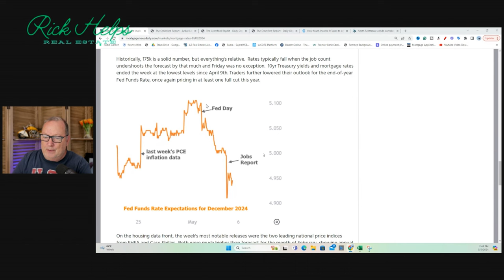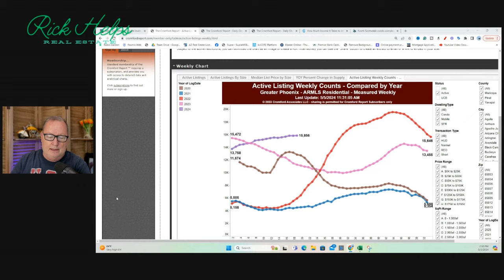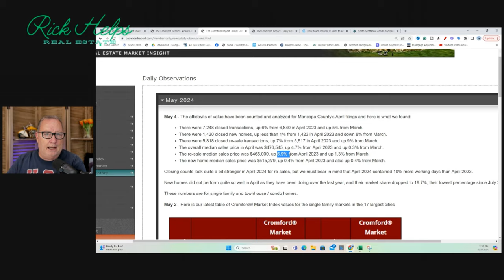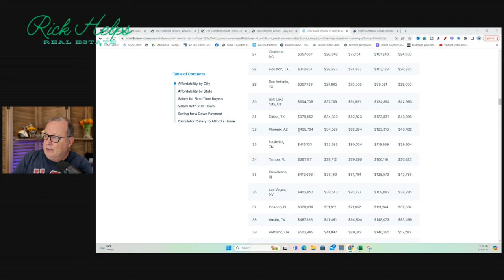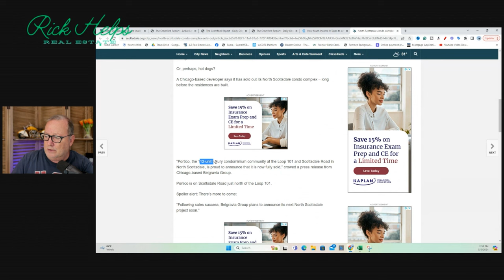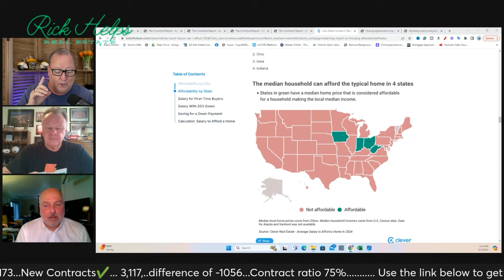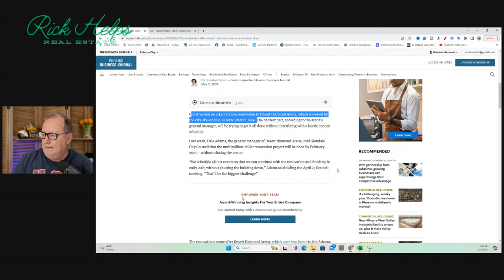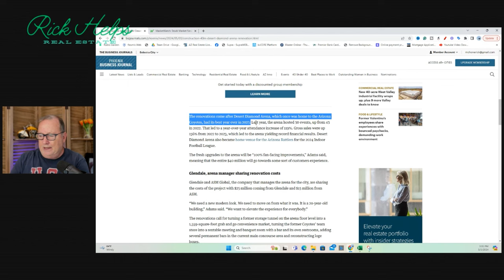Big NEWS Small MOVES- Arizona Real Estate